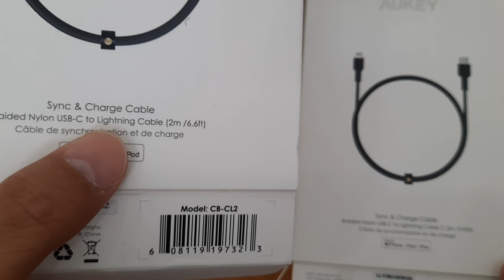Cáp bện Nylon USB-C ra Lightning AUKEY CB-CL1/2 chuẩn MFi - dài 1.2m & 2m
⛔ AUKEY - THƯƠNG HIỆU HÀNG ĐẦU ĐẾN TỪ ĐỨC
Aukey được thành lập ở Đức từ năm 2005. Sau đó, để đảm bảo tiêu chuẩn chất lượng và dịch vụ, Aukey đã đưa toàn bộ trụ sở sản xuất của mình sang Trung Quốc đại lục. Các sản phẩm của Aukey tại đây vẫn được sản xuất theo tiêu chuẩn công nghệ Đức trứ danh của mình với quy trình kiểm định chất lượng gắt gao. Các sản phẩm của Aukey luôn được cập nhật các công nghệ và tiêu chuẩn sạc mới nhất trên thế giới.

⛔ THÔNG SỐ KỸ THUẬT:
- CHẤT LƯỢNG CAO CẤP: Cáp USB-C ra Lightning cực mạnh với thiết kế không bị rối đặc biệt và áo khoác bằng sợi nylon dệt cho độ bền lâu dài, bền chắc.
- Apple MFI CHỨNG NHẬN: Sử dụng Chipset Apple với 100% tương thích với mọi sản phẩm Apple dùng cổng Lightning
- BUILT TO LAST: Vật liệu cao cấp thân thiện với môi trường, tăng cường điểm căng thẳng, tăng cường kiểm tra độ bền và công nghệ an toàn đảm bảo nó vượt xa hầu hết các loại cáp trên thị trường.
- CHUYỂN GIAO TỐC ĐỘ CAO: Truyền dữ liệu lên tới 480Mbps.
- Khả năng tương thích công nghệ: Cung cấp năng lượng đầu ra: 5V / 3A - 9V / 3A
- Màu sắc: Màu ĐEN
- Chiều dài cáp: tuỳ chọn theo nhu cầu sử dụng của bạn
  + Model: CB-CL1 chiều dài 1.2m
  + Model: CB-CL2 chiều dài 2m

⛔ GIỚI THIỆU: Cáp bện Nylon USB-C ra Lightning AUKEY CB-CL1/2 chuẩn MFi - dài 1.2m & 2m

Sạc nhanh Power Delivery:
- Hỗ trợ phân phối nguồn USB-C, sạc nhanh cho iPhone 11 Pro Max / 11 Pro / 11/ XS Max / XS / XR / X / 8 / 8 Plus / iPad Pro 2015/2016/2017; với Bộ sạc USB-C PD 29W, 30W, 61W hoặc 87W.  iPhone X Series có thể được sạc lại tới 50% trong 30 phút.  MacBook cũng có thể được đồng bộ trực tiếp mà không cần sử dụng bộ chuyển đổi.

Hiệu suất chưa từng có:
- Sạc và đồng bộ dữ liệu - Bạn có thể sạc và đồng bộ dữ liệu bằng cách kết nối iPhone, iPad, iPod với đầu nối Lightning với cổng USB-C hoặc cổng Thunderbolt 3 (USB-C) của Mac bằng cáp Aukey Type C với Lightning.

Thiết kế hấp dẫn: Bền hơn
- Bên ngoài cáp Aukey USB C to Lightning được sử dụng bằng dây bện nylon, nó có độ bền cao và khó phá vỡ, nó sẽ không dễ bị rách.  Nó là một kết nối tuyệt vời, không có kết nối bị lỗi hoặc sinh nhiệt trong khi sạc.  Đảm bảo PD sạc nhanh đến an toàn.

Đảm bảo khả năng tương thích:
- Khả năng tương thích là tất cả: cáp sạc và đồng bộ cao cấp này được Apple® MFI chứng nhận đầy đủ để đảm bảo khả năng tương thích với iPhone XS Max, XS, XR, X, 8, 8 Plus, iPad Pro, iPad Air 2, Air, iPad Mini, Mini 2  , Mini 3, iPad thế hệ thứ 4 và các thiết bị iPod Nano thế hệ thứ 7.
- Và tất cả dòng iPhone sử dụng cổng Lightning (từ iPhone 5 đến iPhone 7 Plus)

⛔ Bảo hành 1 đổi 1 tại Trung Tâm Bảo Hành của HÃNG (Không sửa chữa, nếu bị lỗi kỹ thuật)
- Trung tâm bảo hành: 56 đường số 14, Khu đô thị mới Him Lam, P. Tân Hưng, Q.7, TP. HCM.
- Vui lòng giử lại VỎ HỘP của sản phẩm khi mang đến Trung tâm bảo hành